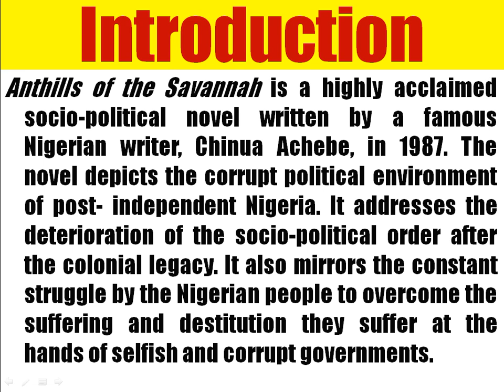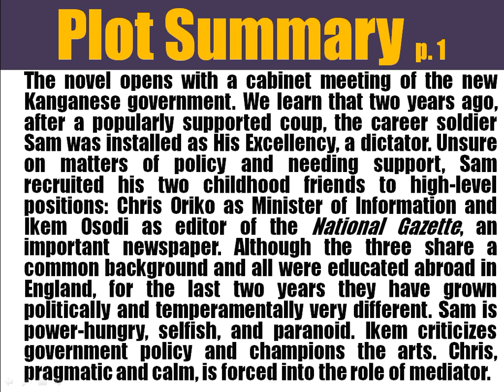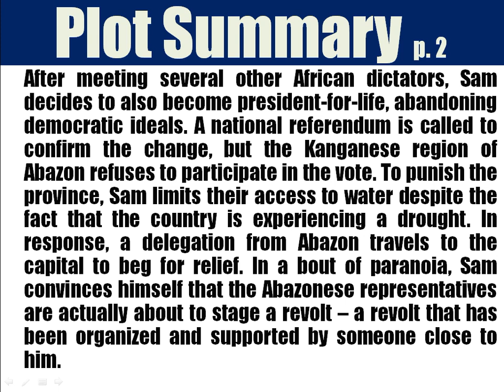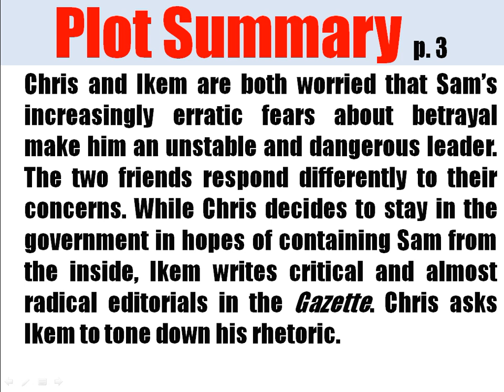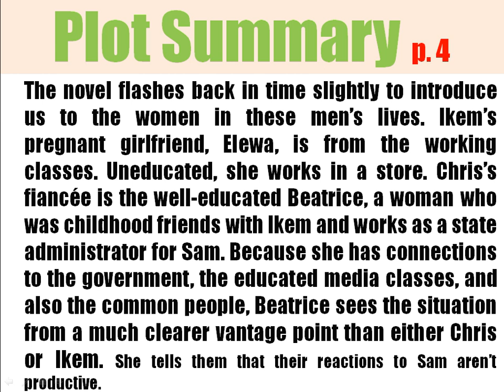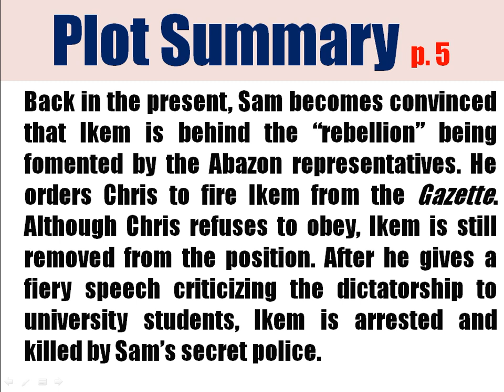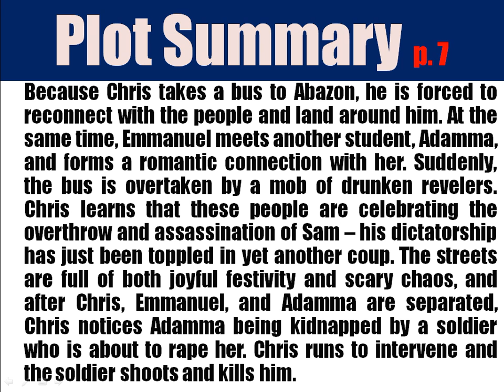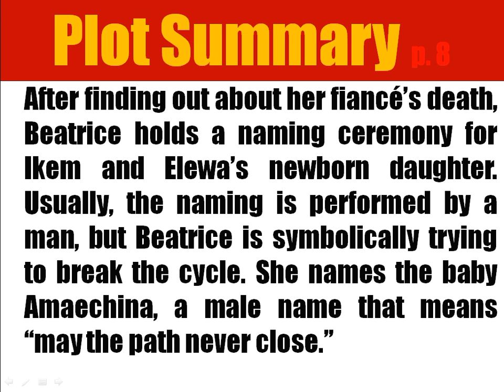Anthills of the Savannah by Chinua Achebe - Plot Summary and Analysis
This video is a detail summary and analysis of the plot of the novel, Anthills of the Savannah by Chinua Achebe. The plot is well discussed and simplified.

The novel is part of:
WASSCE syllabus
WAEC syllabus
NECO syllabus
JAMB syllabus
GCE syllabus
Recommended novels
WAEC novels